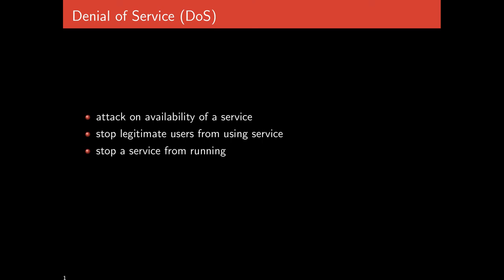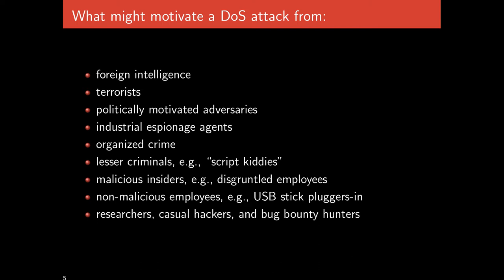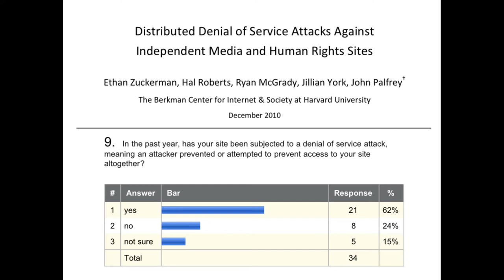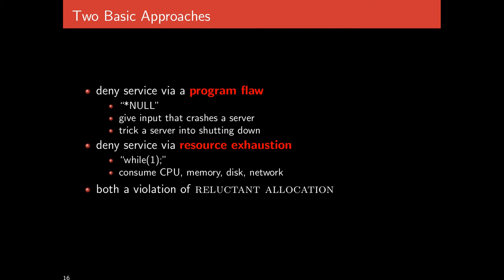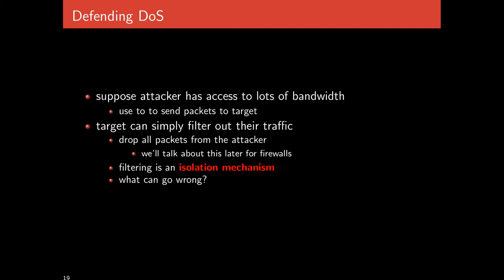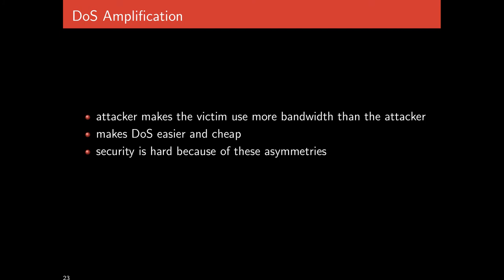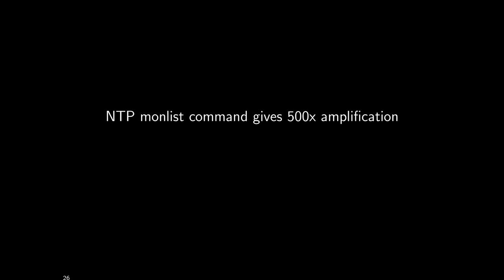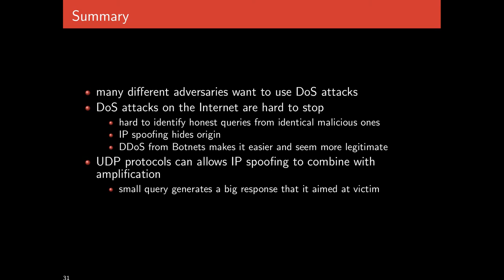cpsc 526/626 - 09-dos - mar 2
denial of service attacks. write amplication.